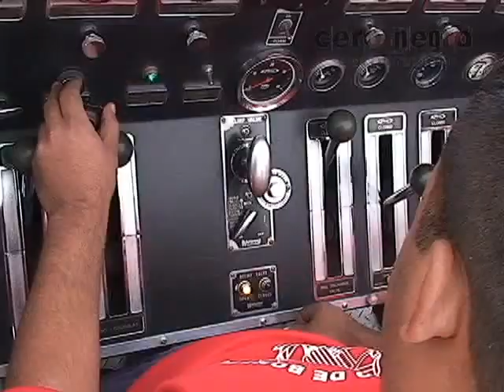Bomberos Fresnillo.mp4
La extraordinaria capacitación del H. Cuerpo de Bomberos de Fresnillo a manos de los elementos de Downey, California